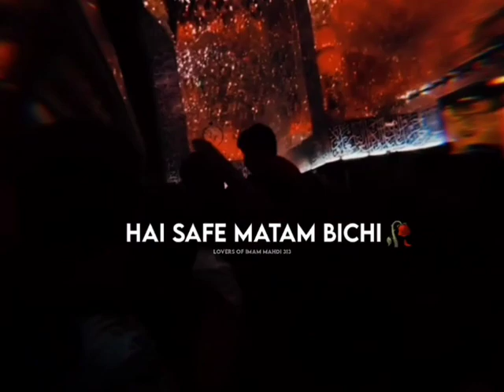Eid hai nazdeek | hai janaza Haider Karar ka | noha what'saap status | mir Hasan mir